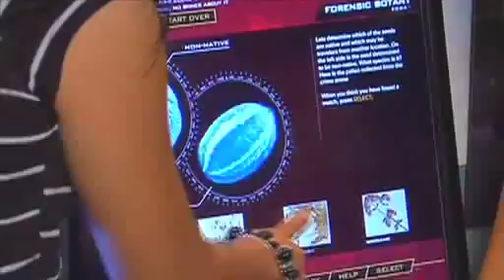CSI: The Experience is coming to Australia!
CSI: The Experience is coming to Surfers Paradise 2 December 2011! Tickets from Ticketek.com.au - best to pre-book your ticket as sessions are limited.